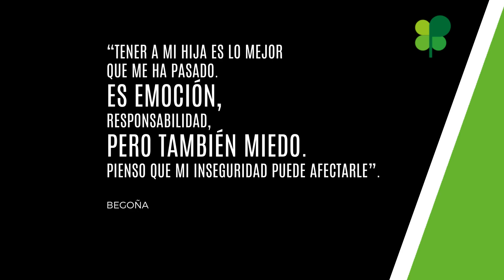El derecho a ser madre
Las Promotoras de Derechos Sexuales y Reproductivos de Plena inclusión La Rioja hablan con madres con discapacidad intelectual para conocer las experiencias y emociones que sintieron al tener a sus hijos y los obstáculos a los que tuvieron que hacer frente.